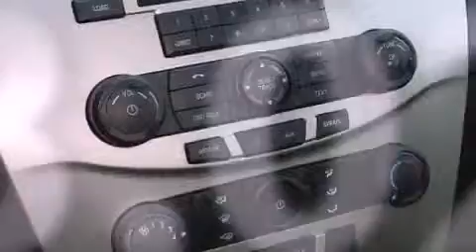2010 Ford Focus TN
We've been honored to serve the  TN area , we promise that your experience at our dealership will exceed your expectations !

 Year : 2010
 Make : Ford
 Model : Focus
 Engine : 2.0L I4
 Trans . : Automatic
 Exterior : Blue
 Miles : 13,023
 Interior : Black
 Marshal Mize Ford